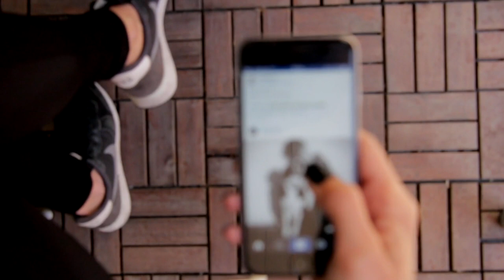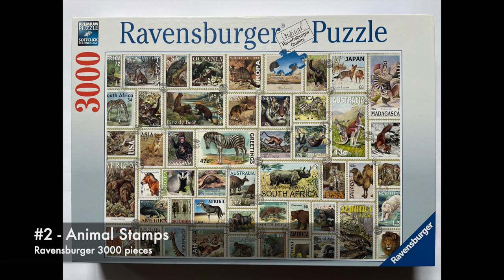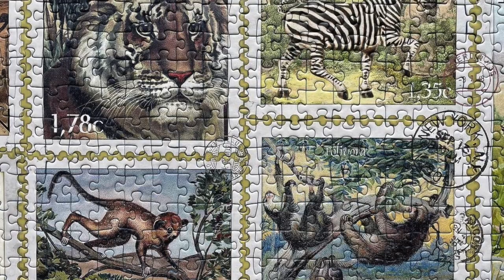Unveiling My Toughest Jigsaw Puzzles Of All Time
In this video I'll reveal my top 5 most challenging puzzles I've completed. For this list, I selected jigsaws that really made me struggle, almost made me quit and took a great amount of effort to complete.